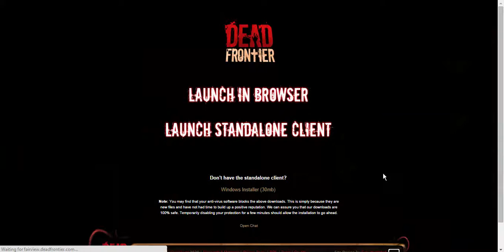Dead Frontier 1 de 0 a 325 031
- Juntando para:
- Longshot pp10
- Barnell
- White Cloak
- Implantes de daño/velocidad